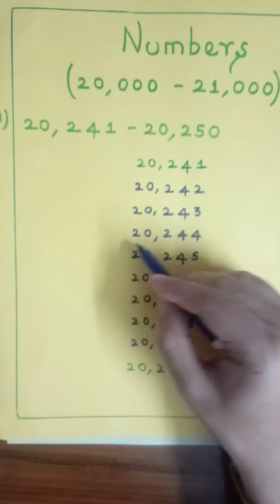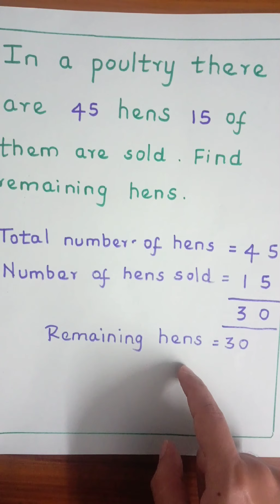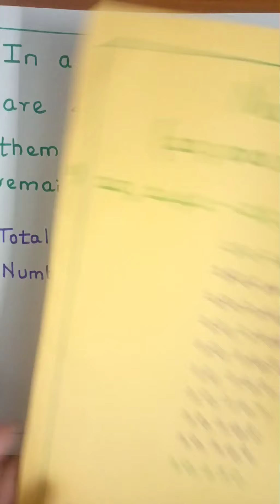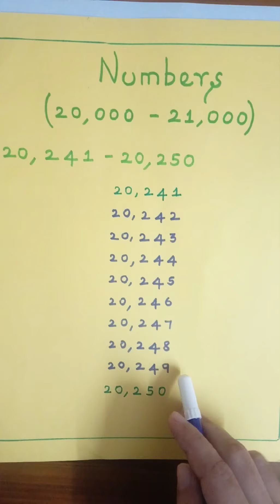2nd std (numbers)